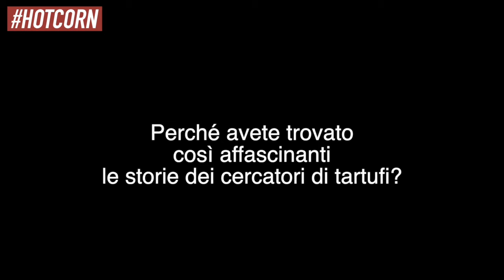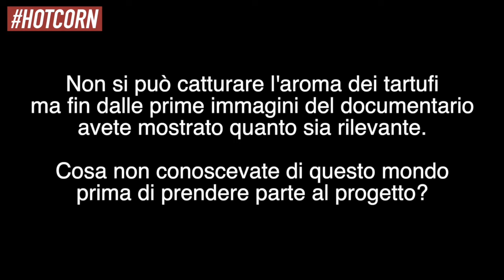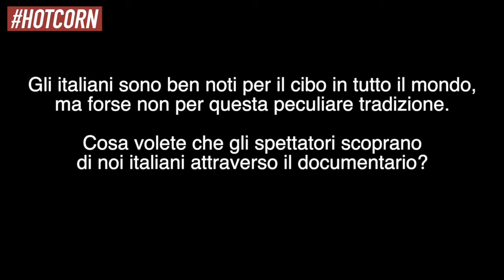THE TRUFFLE HUNTERS | Intervista ai registi Michael Dweck e Gregory Kershaw | HOT CORN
The Truffle Hunters, il documentario sui cacciatori di tartufi italiani, che ha incantato la critica americana, presentato in anteprima al 39° Torino Film Festival, uscirà nelle sale italiane il 18 novembre, prodotto da Sony Pictures e distribuito da Warner Bros. Entertainment Italia.

Prodotto da Luca Guadagnino (produttore esecutivo), diretto da Michael Dweck e Gregory Kershaw, con Piero Botto, Sergio Cauda, Maria Cicciù, Aurelio Conterno, Enrico Crippa, The Truffle Hunters racconta le storie e la vita dei cercatori di tartufi, insieme ai loro compagni a quattro zampe, tracciandone un ritratto poetico e profondo nell'incantevole cornice delle campagne e dei boschi del Piemonte, dalle Langhe al Monferrato.